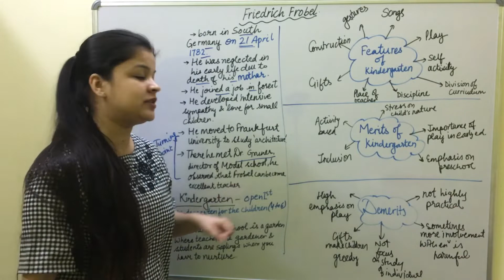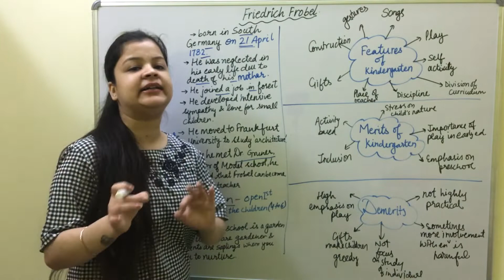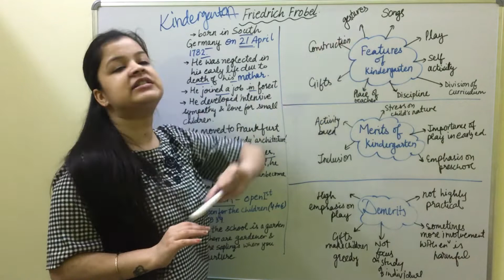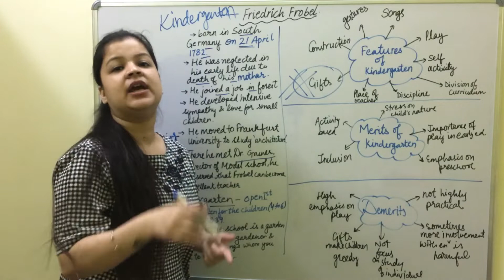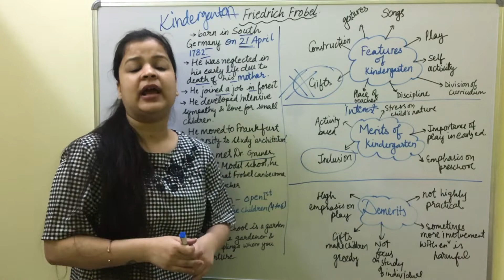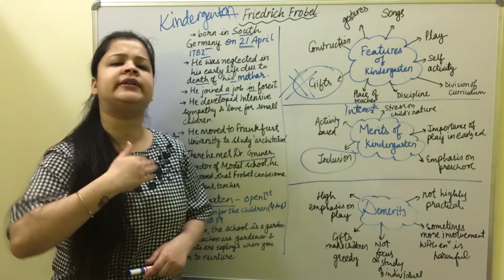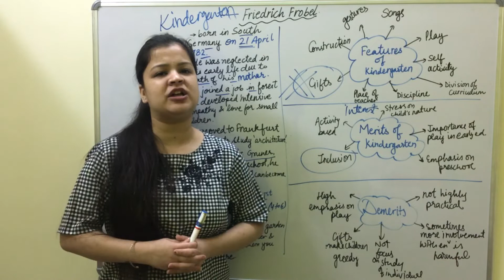Friedrich Froebel I Introduction I Who Gave Kindergarten Method ? Advantages Of Kindergarten Method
This video gives the information about"FRIEDRICH FROEBEL". This is helpful for the students who are pursuing DPSE/NTT/JBT/DIET.